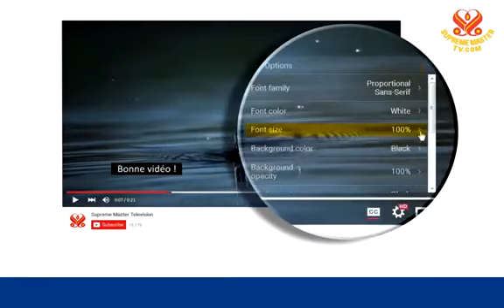Master’s Diary of Divine Connections p.1/2 -eng - chinese sub - Chinghai